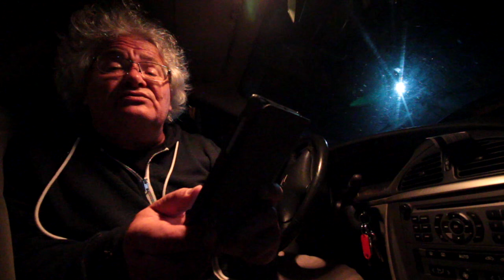SUR LE FAUSTO COPPI DE PIERRE MICHON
C'est ma 500ème vidéo... On le fête avec une centrale nucléaire dans la nuit, en hommage à ce livre légendaire mais inaccessible de Pierre Michon, son «Fausto Coppi» – voir
François Bon, #500. Index général des vidéos Matériel utilisé Mes livres